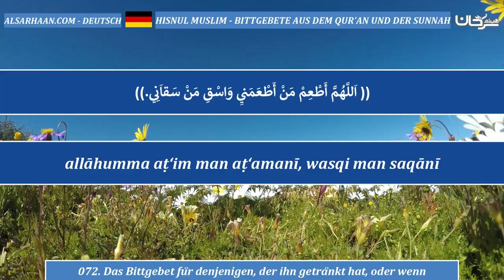072 Das Bittgebet für denjenigen, der ihn getränkt hat, oder wenn